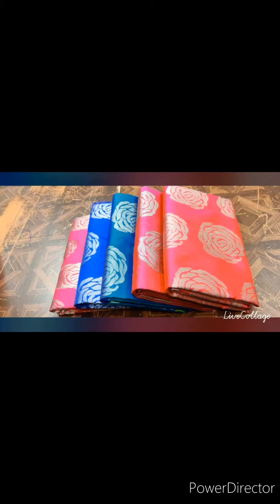Beautiful sarees/cotton sarees/3 types of sarees/శావణమాసం special